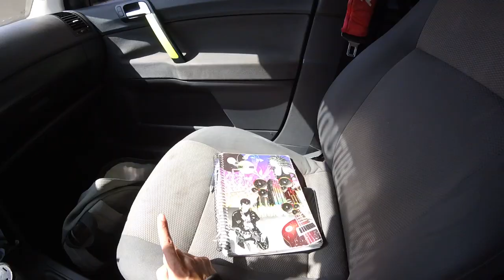Imposto Que Tenho Que Pagar No Meu Carro No Brasil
Bora fortalecendo ,enfim chegou os emposto do meu carro , nao sei oque faço tanto imposto tanta coisa pra pagar que chega da uma preocupaçao ate , as contas vem nao param , cada ano que passa sobe mais o imposto dos carros , aonde vamos parar

► Carro : POLO SEDAN 2008
► Carro : VOYAGE QUADRADO ANO 85
► Carro : FIESTA SUPER CHARGE ANO 2003
► Carro : FORD KA 2009